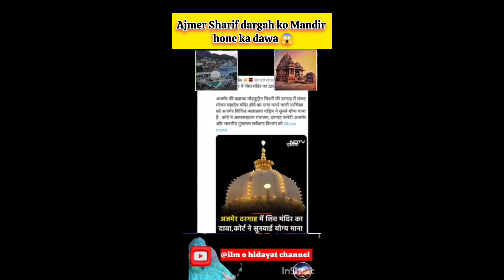Ajmer Sharif Dargah Ko Mandir Hone Ka Dawa 😱 || @Ilmohidayatchannel